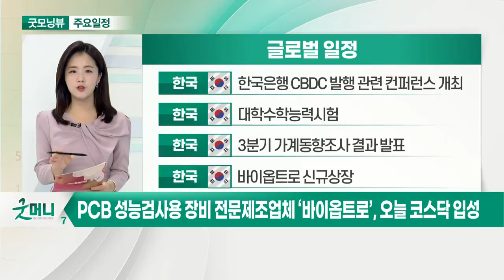美 9월 경기선행지수 0.7%↑… 월가 예상 상회_ 오늘장 글로벌 일정 (20211118)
미국 : 메리 데일리 샌프란시스코 연은 총재 연설
미국 : 11월 필라델피아 연준 제조업지수
미국 : 11월 캔자스 연준 제조업지수
미국 : 10월 경기선행지수

미국 : 메이시스 실적 발표
미국 : 어플라이드 머티리얼즈 실적 발표
유럽 : 필립 레인 유럽중앙은행 수석 이코노미스트 연설
한국 : 산업부, 10월 국내 자동차 산업 동향

한국 : 한국은행 CBDC 발행 관련 컨퍼런스 개최
한국 : 대학수학능력시험
한국 : 3분기 가계동향조사 결과 발표
한국 : 바이옵트로 신규 상장